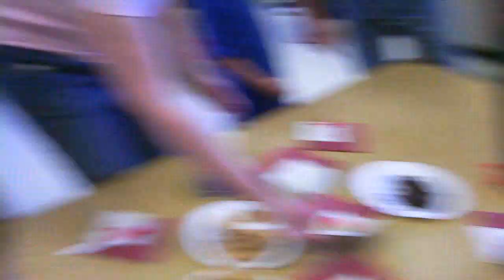how to make a lady-bug cookie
keoni teaches us how to make a lady bug cookie